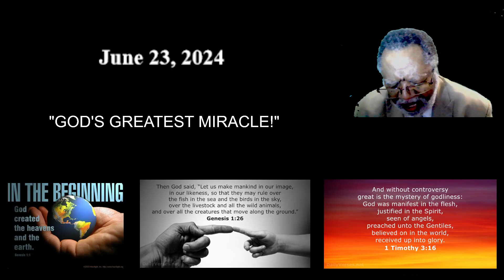"GOD'S GREATEST MIRACLE!"